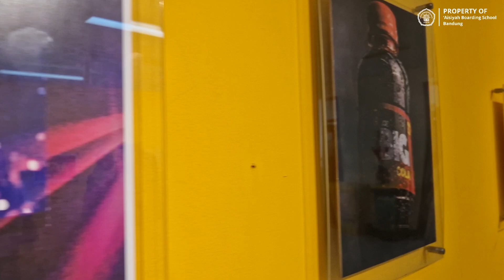OUTING CLASS X SESI DKV